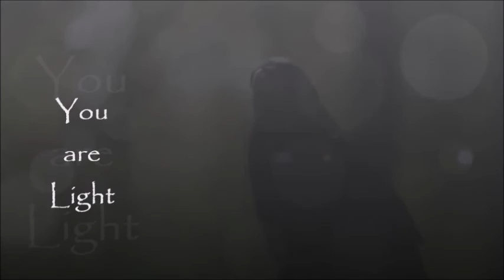Trapped in the Mind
From stressing over tomorrow and holding on to a past that is done and over with to creating false fears and all of those "what ifs" we find ourselves trapped in the mind! We all have done this ... but it's time to change.